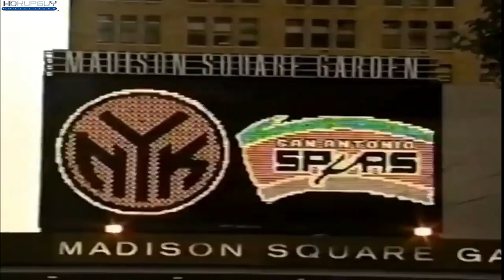The late 90s New York Knicks were tough